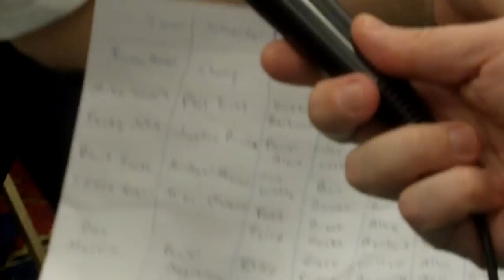Main Event players draft with Jason Mercier and Yevgeniy Timoshenko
Tournament Director Matt Savage catches up with Jason Mercier, Yevgeniy Timoshenko, and other players as they draft players for a bet to see who's team will cash the most